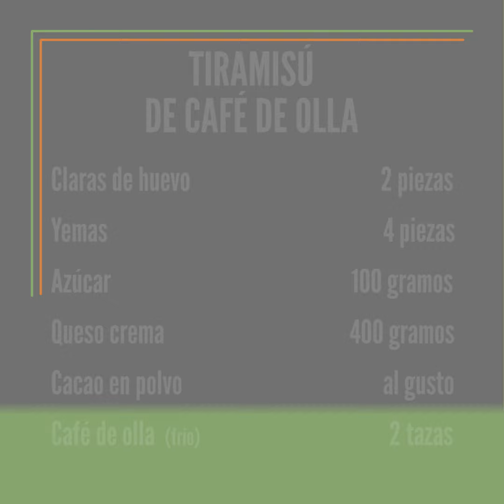Tiramisú de café de olla | Cocina Delirante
Los postres son la debilidad de todo ser humano pero este platillo te hará confirmarlo.

Cocina como todo un profesional con nuestras prácticas recetas para toda ocasión, transfórmate en un delirante y explora los mágicos mundos que la cocina esconde y recuerda que en la cocina todo puede pasar.